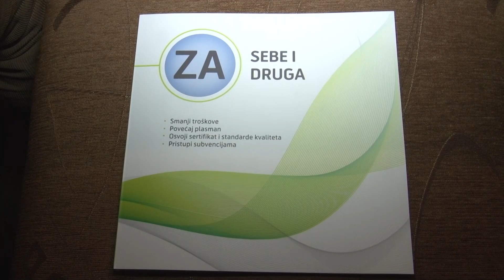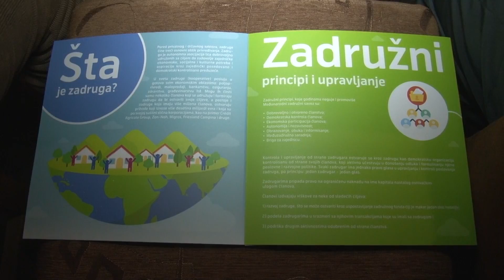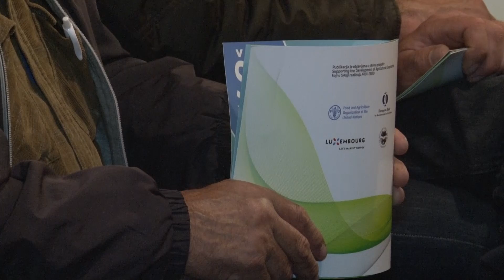Tribina O Zadrugarstvu